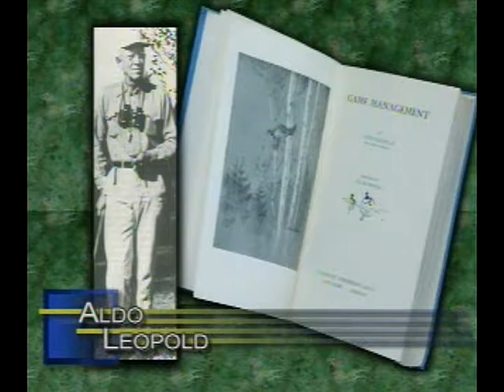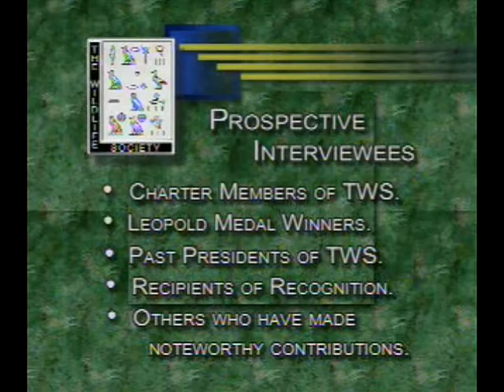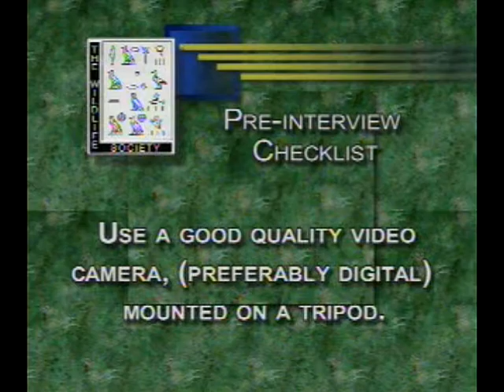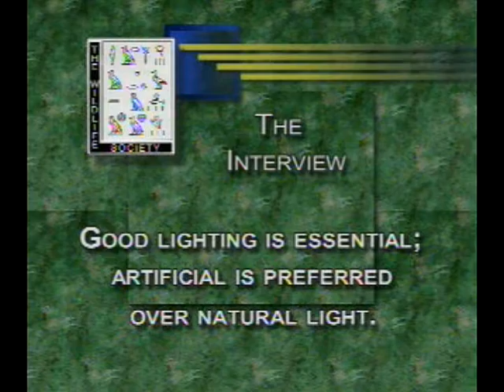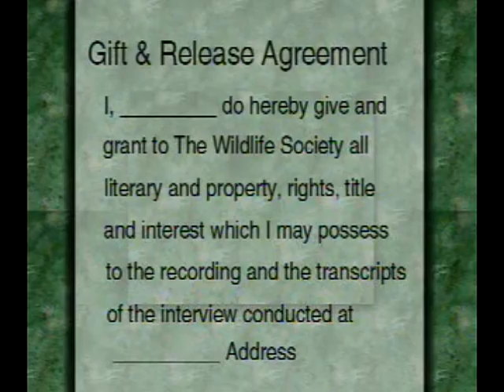How to conduct a COWCH video circa early 2000s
Dan Svedarsky, UMN-Crookston give helpful tips on a successful COWCH (Celebrating our Wildlife Conservation Heritage) video.